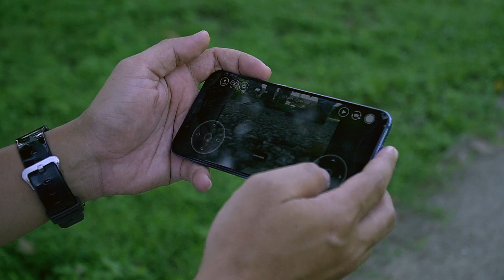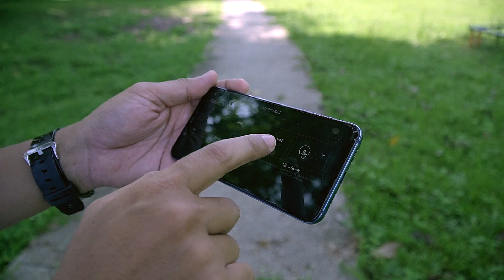First Time Terbangkan DJI Tello | GOCLICK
Video ini dibuat untuk menceritakan pengalaman kami pertama kali menggunakan drone Mavic Tello. Drone ini boleh dikategorikan sebagai drone hobi yang tidak mementingkan kualiti kamera. Tapi dengan harganya yang sangat berpatutan, why not untuk mereka yang baru berjinak-jinak dengan drone untuk mencuba drone ini.

Director : @syazrulazry
Talent: @zakquwan & @boyemmi

Follow our FB GoClick Pictures